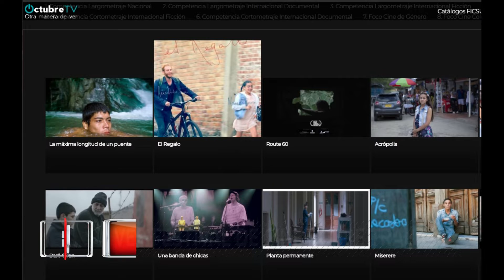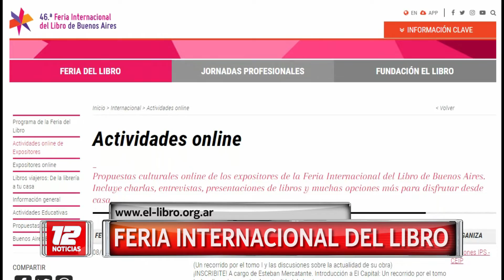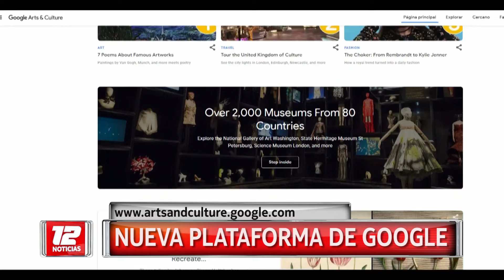Actividades online durante la cuarentena.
1.- Ver Festival de Cine sobre trabajo.
2.- Feria Internacional del Libro.
3.- Nueva plataforma de Google.